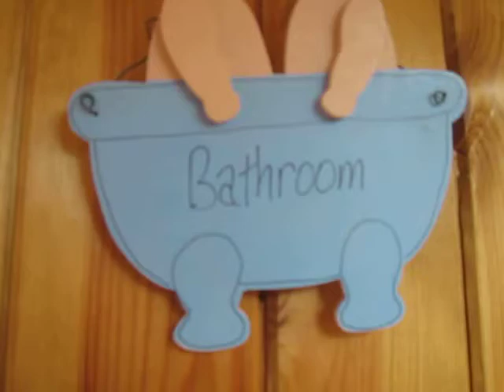KBF BATHROOM ART 2